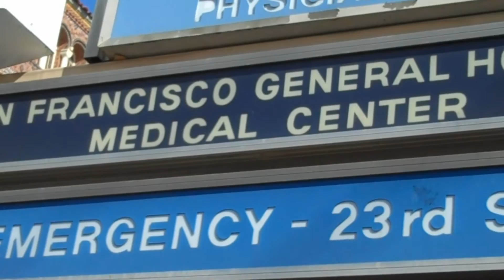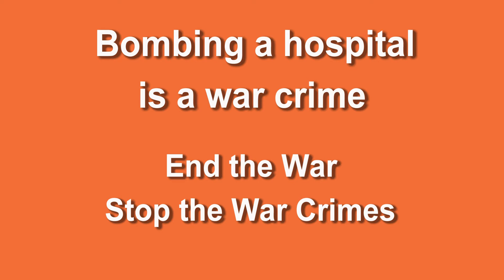Just Following Orders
On Saturday, October 3, 2015 the Doctors Without Borders trauma hospital in Kunduz, Afghanistan was repeatedly bombed by a AC-130 gunship. President Obama apologized and the Doctors Without Borders reiterated their request that the US government consent to an independent investigation led by the International Humanitarian Fact-Finding Commission.